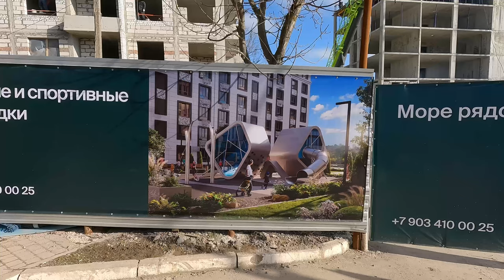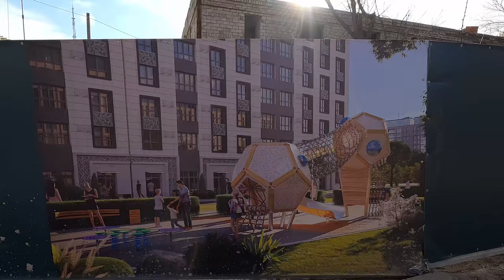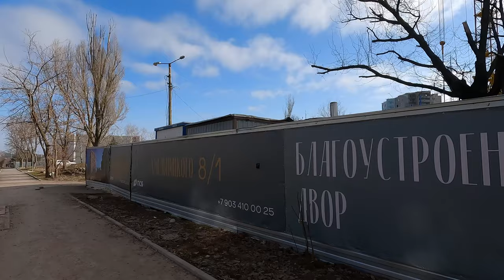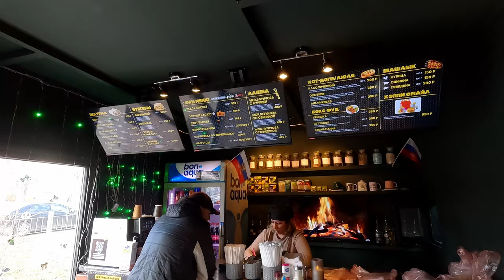МАРИУПОЛЬ. Квартиры в этих новостройках на продажу!? Приморский парк, это теперь не только название.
Благодарю вас за поддержку: СБЕРБАНК: 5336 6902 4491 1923
Друзья, по вашей просьбе сегодня я покажу вам несколько объектов и локаций, а так же мы встретимся с Денисом и Ниной, которых вы уже знаете и прогуляемся по новым территориям Приморского парка. Рекомендую к просмотру!